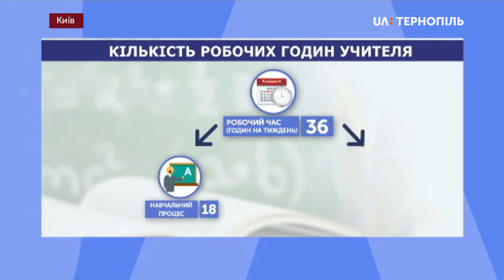Учителі в Києві протестували проти правок до "Закону про повну середню освіту"